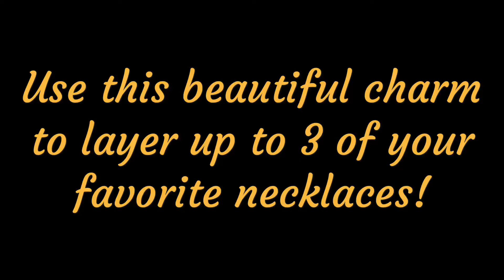Layering your own necklaces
Stop buying necklaces that are already layered! Waste of money! Use the Simplicity Clasp by Brandi Lenore to layer up to 3 necklaces of your own creative choice. This is not your typical charm or Clasp, it has many beneficial uses. Check it out or see the latest specials by going You won’t regret it!